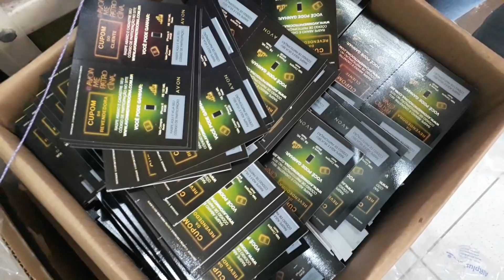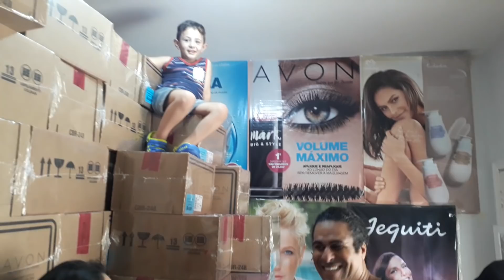OPEN BOX DA AVON 312 BOXS,,, sabc news anc cyril ramaphosa fox business maria bartiromo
OPEN BOX DA AVON 312 BOXS DE KITS DE NATAL RECHEADAS DE PRODUTOS AVON DENTRE COLONIAS, HIDRATANTES , CREME PARA MÃOS, MAQUIAGENS, PERFUMES , DESODORANTES E MUITOS PRODUTOS LANÇAMENTOS SÃO MUITOS KITS PARA VENDER MUITO NESSE NATAL E ALAVANCAR OS PONTOS DO MEU MUNDO AVON TURBO, ALÉM DOS PRODUTOS DA KORRES E ACESSÓRIOS E OS PRODUTOS INFANTIL QUE VEM COM O LANÇAMENTO DA COLONIA DA ARIEL E OUTROS PRODUTOS INFANTIL A PREÇOS BEM ACESSÍVEIS NESSE NATAL E TAMBÉM OS CUPONS DA PROMOÇÃO AVON ME PATROCINA ,ONDE O CLIENTE E O REVENDEDOR PODE GANHAR MUITOS PRÊMIOS. sabc news cyril ramaphosa fox business maria bartiromo